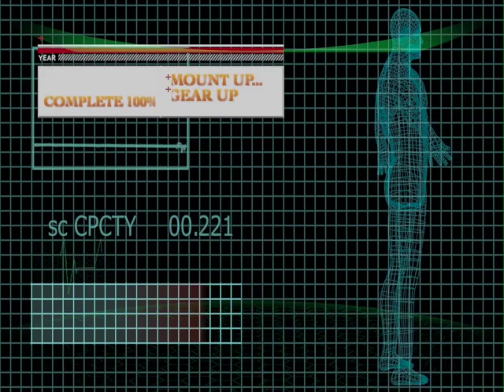Gametime: Contract Wars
Hey guys this is my newest video for my game time check it out and let me know what you think!